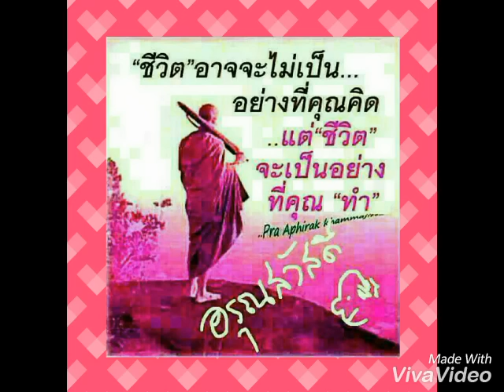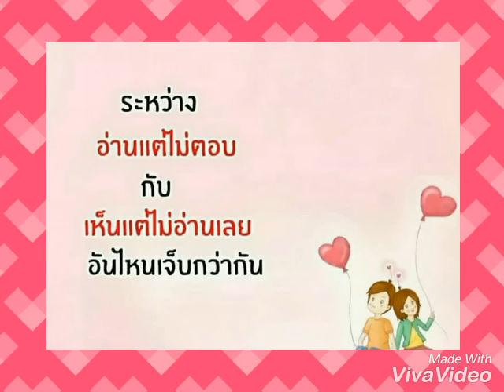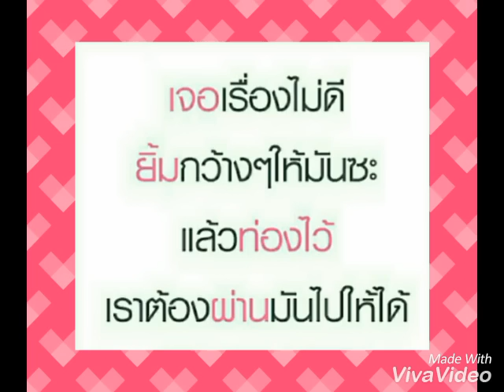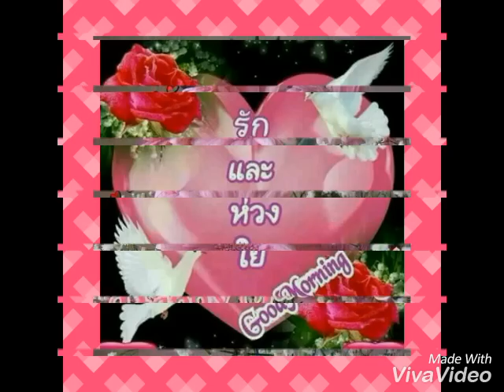สวัสดีวันอังคาร " มากกว่ารัก "